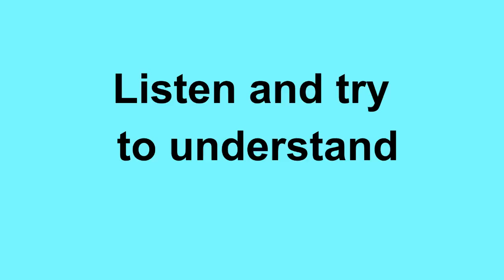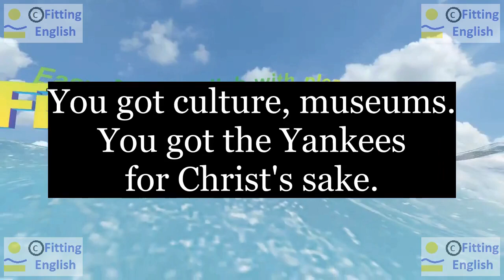Lesson110 Study English through film FOOLS RUSH IN on 3chnl Fitting English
SUBTITLES and NEW WORDS of FOOLS RUSH IN:
A sandbox for adults with too much money. New York is New York.
You got culture, museums. You got the Yankees for Christ's sake.
adult museum sake
HOW TO TRANSLATE this SUBTITLES with NEW WORDS:
LINKS of momentary text translation:
ES reference